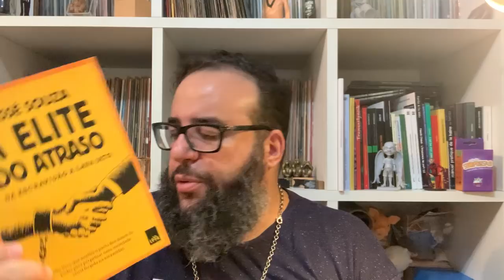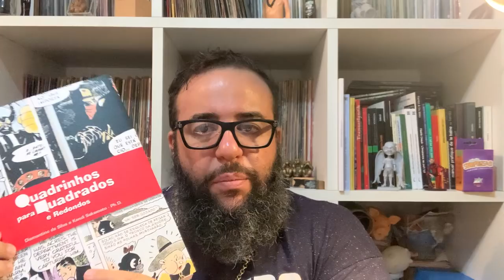A FASE ROXA + MINHAS SEQUELAS DO COVID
Voltei por nao me aguentar, tinha que falar sobre A FASE ROXA + MINHAS SEQUELAS DO COVID.
Vim falar aqui sobre a vida real e das pessoas que estão morrendo nessa pandemia e sobre o povo que ainda está arriscando a vida, pois não acredita na letalidade do COVID-19.
Falo aqui também sobre as sequelas que o vírus me deixou e sobre como as pessoas não se cuidam, por não serem afetadas ainda, mas o perigo está muito próximo, de verdade...
Encerro sugerindo livros e quadrinhos que estou lendo pra passar por essa sem perder a cabeça.

TEMAS:
FASE ROXA, MINHAS SEQUELAS DO COVID, COVID19, SEQUELAS DO COVID, fase roxa covid 19, lockdown brasil, lockdown, pessoas morrendo nessa pandemia,  povo  arriscando a vida,  letalidade do COVID-19, supridores, quadrinhos, leitura, ferrez, escritor, escritor ferrez, historias em quadrinhos, hqs,